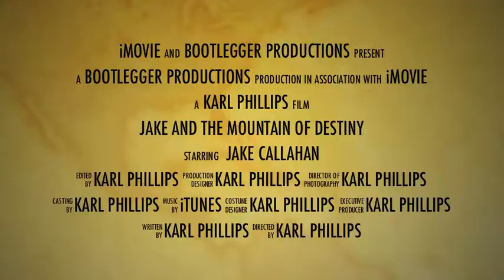gambia sunburned,smashed&soiled 2 trailer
Bootlegger gets to grips with life in West Africa.Bartering with the local tribespeople,riding wild stallions,meeting royal dignitaries.This promises to be Bootlegger's best trip yet.